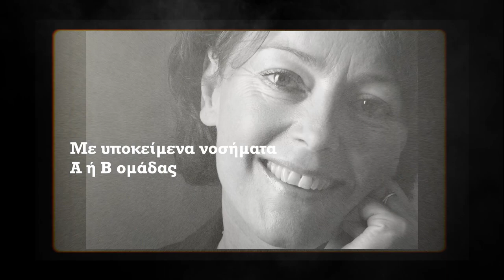Με την ενισχυτική δόση του εμβολίου θωρακιζόμαστε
Ενωθήκαμε και εμβολιαστήκαμε μπροστά στο κοινό καλό. Σήμερα συνεχίζουμε με μια ενισχυτική δόση. Μια δόση που είναι διαθέσιμη για όλους τους συμπολίτες μας άνω των 50 όπως και για όσους ανεξαρτήτως ηλικίας έχουν κάποιο υποκείμενο νόσημα της Α ή της Β ομάδας. Η διαδικασία είναι απλή. Αν έχουν περάσει 6 μήνες από την τελευταία δόση του εμβολίου, κλείστε το δικό σας ραντεβού. Εύκολα και γρήγορα στο στα φαρμακεία ή στα ΚΕΠ.